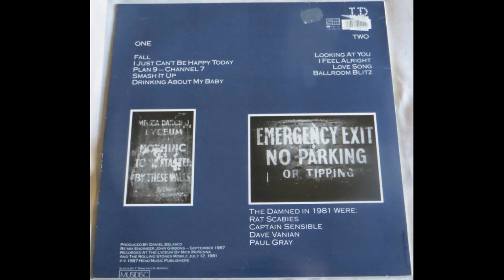The Damned - Live At The Lyceum 1981 (Full Vinyl 1987)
A1  Fall
A2  I Just Can't Be Happy Today
A3  Plan 9 - Channel 7
A4  Smash It Up
A5  Drinking About My Baby
B1 Looking At You 17:50
B2  I Feel Alright
B3  Love Song
B4  Ballroom Blitz